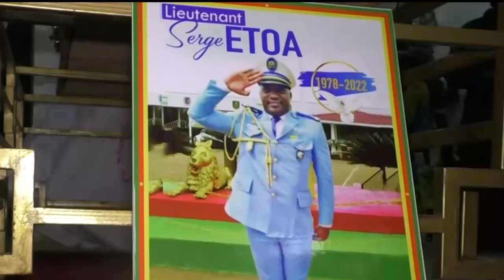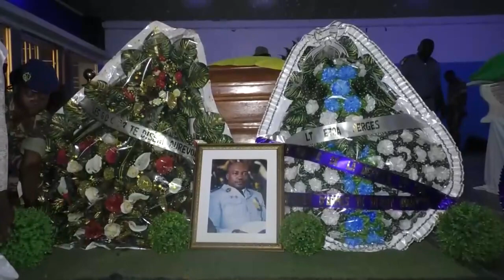LE LIEUTENANT SERGE ETOA ENTAME SON DERNIER VOYAGE